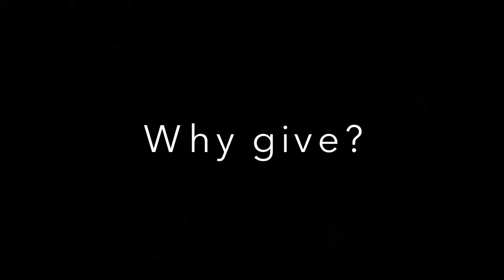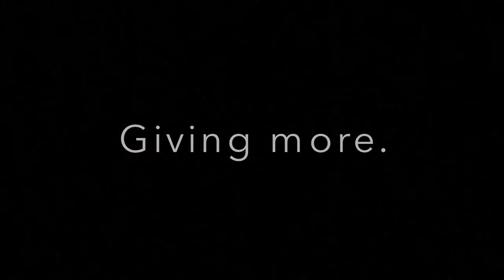Todd Tolar: Why I Give